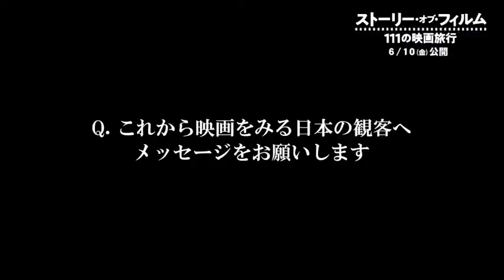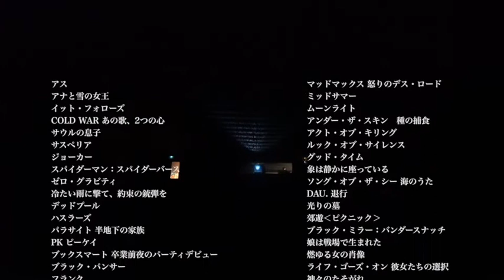“究極の映画オタク”カズンズ監督、『鉄男』はパンクだよね！映画『ストーリー・オブ・フィルム』特別映像／今村昌平、小津安二郎、塚本晋也…溢れる日本映画愛を語り尽くす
第74回カンヌ国際映画祭公式上映作品/BFI ロンドン映画祭2021公式上映作品、“365日映画を観る男”が、選りすぐりの111本を紐解く！驚きのフィルムドキュメンタリー『ストーリー・オブ・フィルム』より特別動画インタビューを公開。

本作は、365日欠かさず新たな映画を視聴、これまでの人生で鑑賞した総本数が1万6,000本超！“究極の映画オタク”カズンズ監督が、めまぐるしい社会の変化、テクノロジーの進化とともに、映画を取り巻く環境や表現手法が劇的に変わった2010〜2021年の11年間にスポットをあて、ハリウッド・メジャー大作からアートハウス系、知られざる日本未公開作まで実に幅広く多種多様に‹111本の映画›を厳選、愛にあふれた独自の批評的視点を披露!これから観る人には知的好奇心を、かつて観た人には更なる探求心をかき立てることが話題を呼んでいる。

この度、鑑賞前必見！日本映画愛に溢れるマーク・カズンズ監督の特別動画インタビューを公開。

大好きな日本映画のことや俳優たち、そして世界のおすすめ映画スポットなど盛りだくさんに語る。
『ストーリー・オブ・フィルム 111の映画旅行』は2022年6月10日公開

■［動画］映画『ブラックパンサー』壮絶カーチェイスを繰り広げる7分超のプレビュー映像！